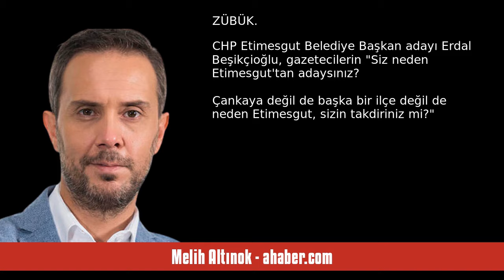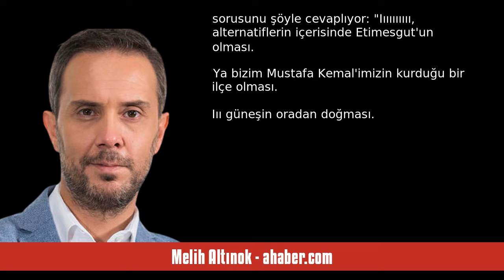MELİH ALTINOK: PUTİN’DEN MACRON’A NAPOLYON DERSLERİ - SESLİ MAKALE DİNLE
Melih Altınok - ahaber.com - Putin’den Macron’a Napolyon dersleri - 1 Mart 2024 tarihli yazısının seslendirmesi

"Putin, "Ukrayna'ya asker göndermek ihtimal dışı değil" diyen Fransa Cumhurbaşkanı Macron'a "Bir zamanlar ülkemizin topraklarına asker gönderenlerin akıbetini unutmadık" diye cevap verdi.
 Putin'in kendisine karşı ordu toplamaya kalkan Macron'a sonunu hatırlattığı Fransız İmparatoru Napolyon, Avrupa egemenliğini sağlama hedefi karşısında ilk düşman olarak Rusya'yı görüyordu.
Bugün Macron, Putin'e vurmak için Ukrayna'yı kullanırken, Napolyon Rusya'ya saldırmak için bir sıçrama tahtası olarak Prus. "